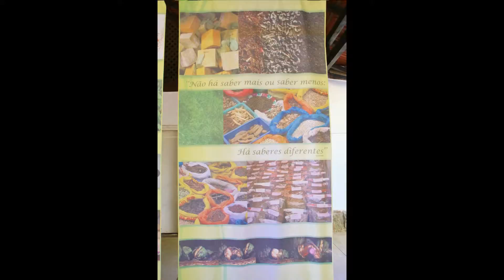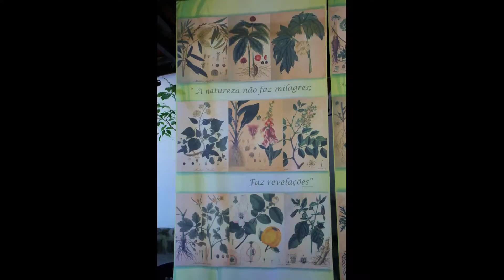2015夏之旅~里約植物園應用植物篇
植物是人類衣、食、用、住、行原料的直接或間接來源，是維持生物圈生態平衡的重要環節，植物爲人類提供更多的食物、纖維、藥物、建築材料等，里約植物園的應用植物園區，除了植物的展示之外，還運用圖片、標本等讓遊客了解應用植物的功能。